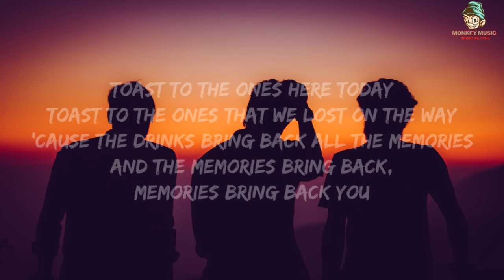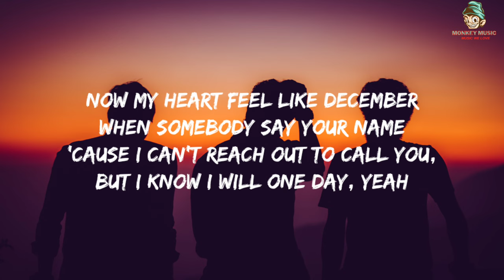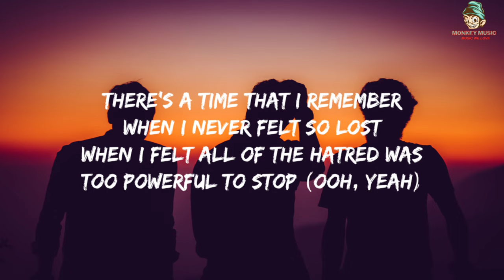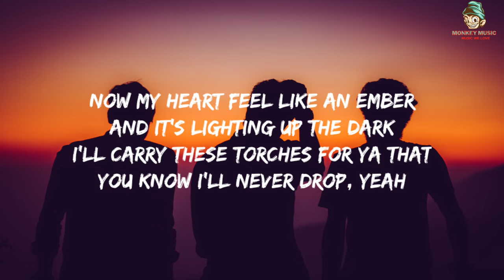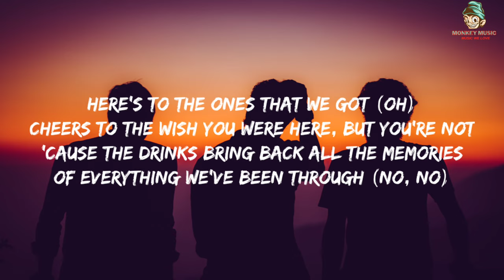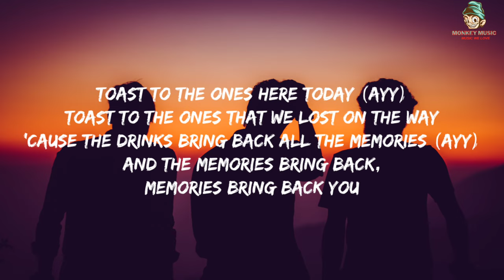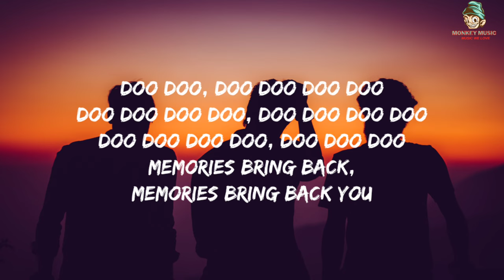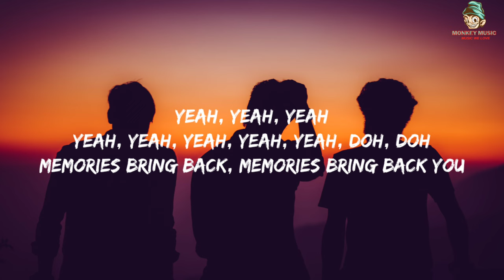Maroon 5 - Memories [Lyrics]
🎧🎧 Use Headphones For Better Quality Of Sound 🎧🎧

⚠️ We do not sign any contract with artist or labels. The goal is simply to share this song and put it forward. If we made a mistake or you do not agree for the upload of this video.

Keep Loving ❤️
Keep Sharing 🔥
Keep Supporting 🥺

Peace Out 🕊️

Tag's